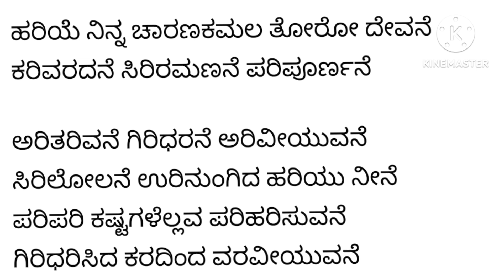ಅಮಲಕ ಏಕಾದಶಿ ಶ್ರೀಹರಿಯ ಸುಂದರ ಭಜನೆ Vishnu Bhajan Song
ಅಮಲಕ ಏಕಾದಶಿ ಪ್ರಯುಕ್ತ ಸುಂದರ ಹಾಡು ಶ್ರೀ ವಿಷ್ಣುವಿಗೆ
ವಿಷ್ಷು ಭಜನೆ,ನೆಲ್ಲಿಕಾಯಿ ವೃಕ್ಷ ಪೂಜೆ,ಉಪವಾಸ ಮಾಡಬೇಕು